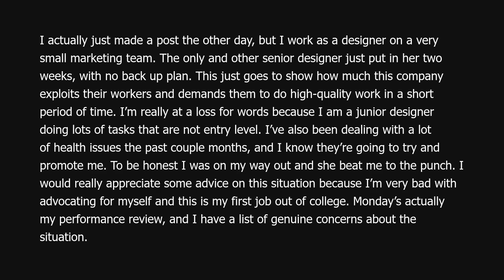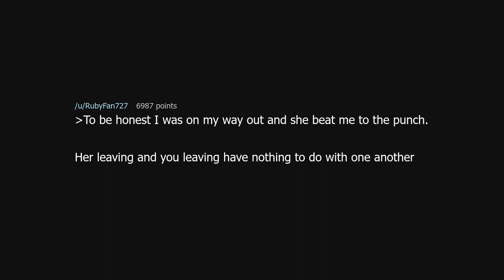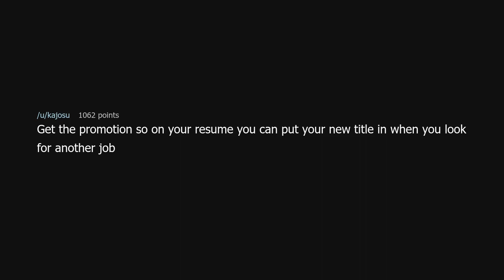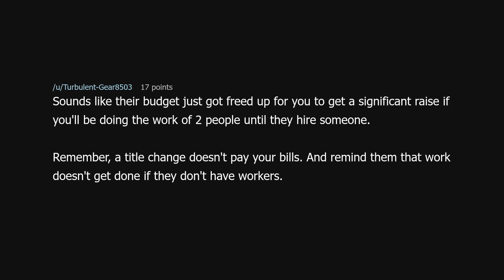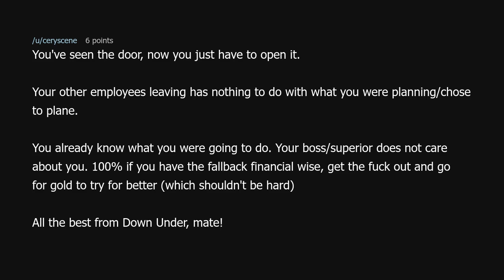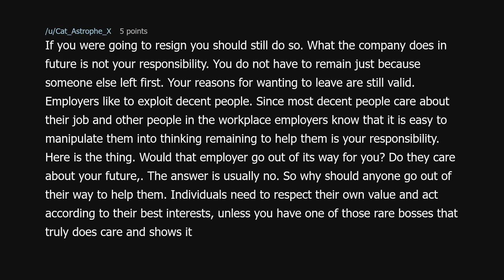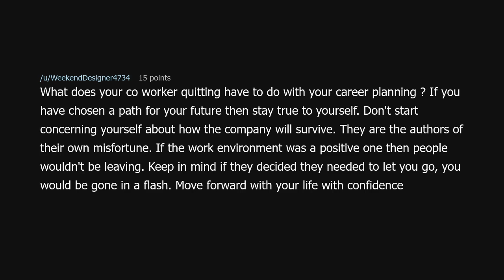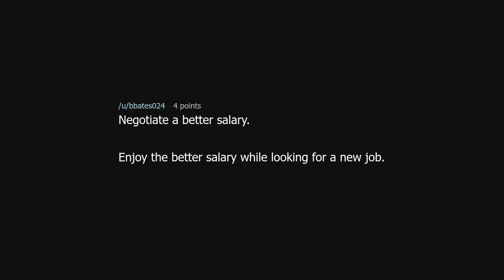I was going to quit and my coworker just put in her two weeks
I was going to quit and my coworker just put in her two weeks (r/antiwork)

Source: orangepeeelz on Reddit (link removed at the insistence of YouTube)